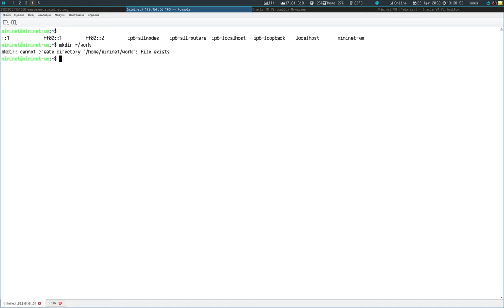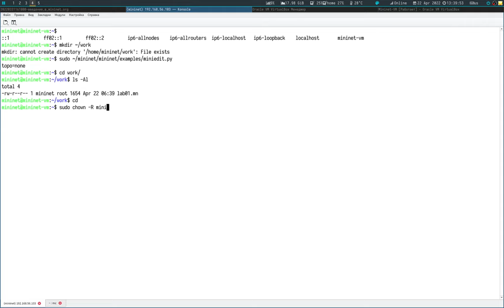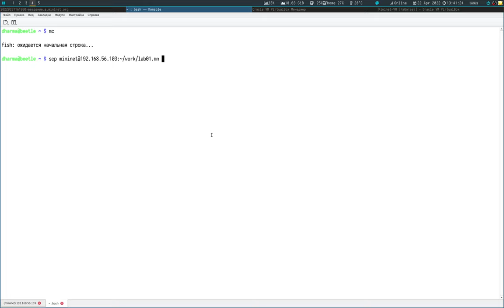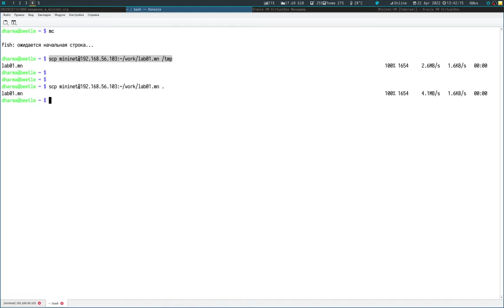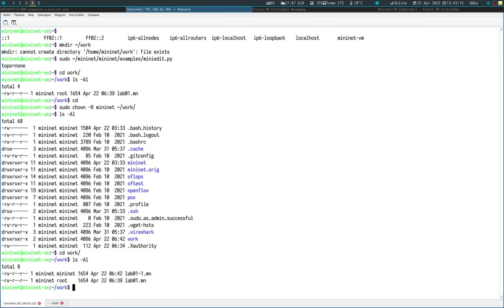01 - 04 - Сохранение топологии Mininet